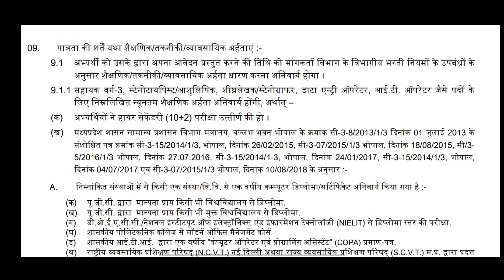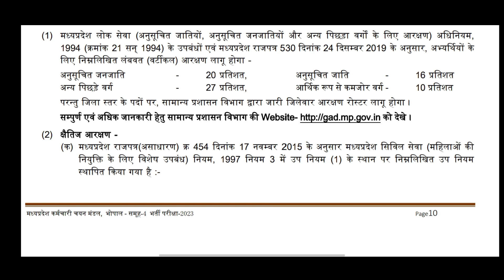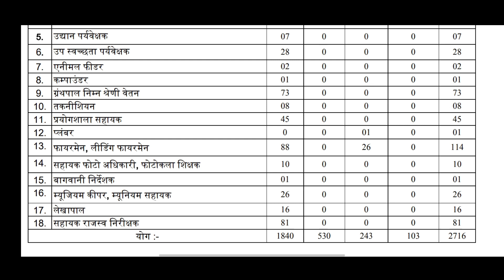Mp Group 4 Vaccancy 2023.Mp vayapam Group 4 Vaccancy/Assistant Grade 3 Vaccancy 2023🔥.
Mp Group 4 Vaccancy 2023.vayapam Group 4 Vaccancy/Assistant Grade 3 Vaccancy 2023.

Mp Group 4 Vaccancy 2023.
Peb New Vaccancy 2023.
vayapam Group 4 Vaccancy 2023.
Mp group New Vaccancy 2023.
Assistant Grade 3 Vaccancy 2023.